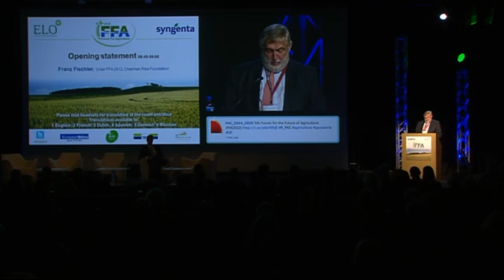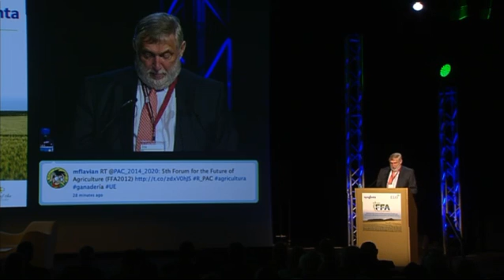ffa2012 opening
Opening
Forum for the future of agriculture 2012
27 March 2012
Square meeting center, Brussels